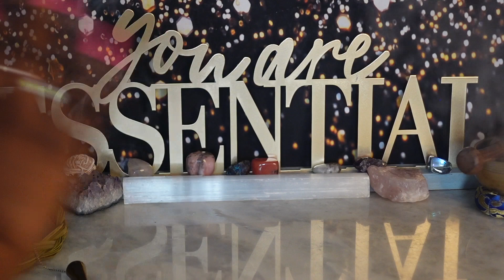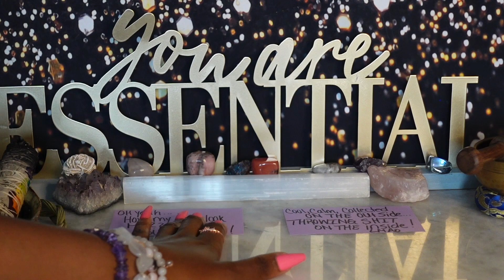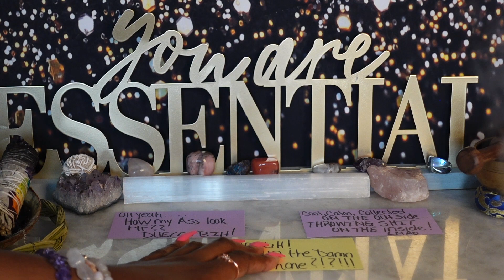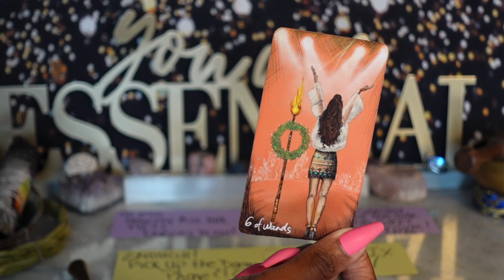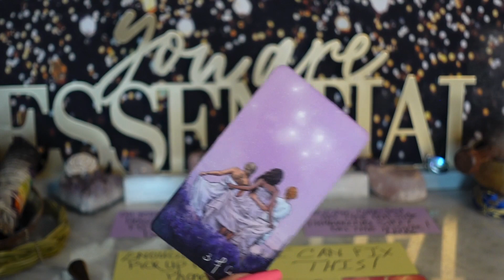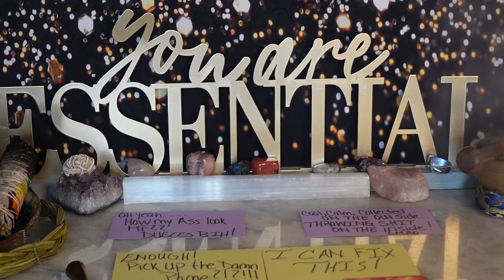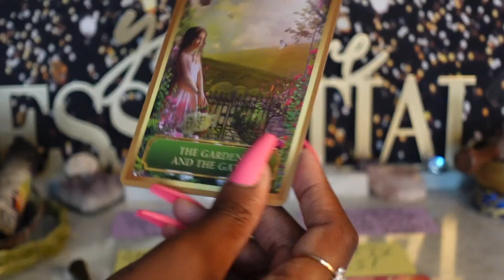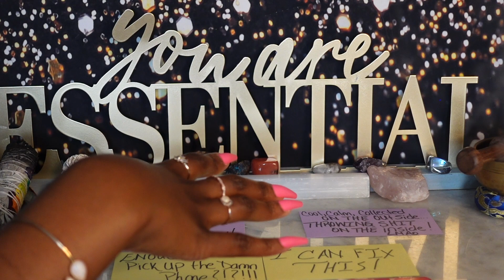PISCES♓️❤️😤SOMEONE TRIED TO STOP YOUR GREATNESS 😡!! AND YOU STOPPED GIVING A F 🤷🏽‍♀️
PISCES ALMOST DAILY LOVE READING JUNE 2021